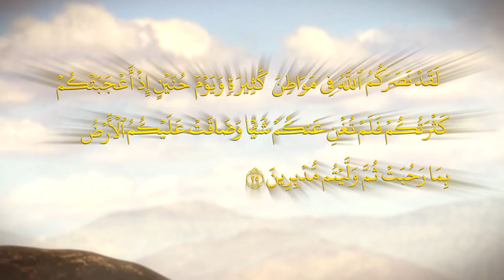تعرف علي دور خالد بن الوليد في حرب المسلمين مع قبيلة هوازن